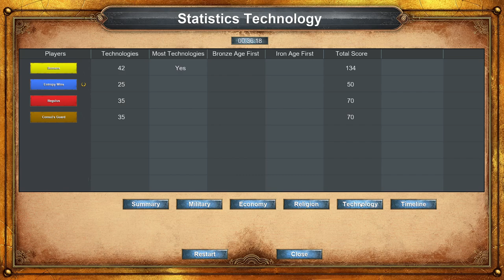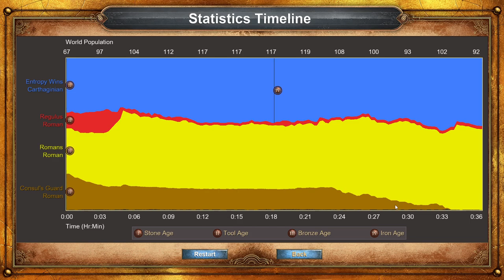The Battle of Tunis: Rushing Red For 36 Minute Victory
The Battle of Tunis, the third mission in the The First Punic War campaign, played with Age of Empires Definitive Edition on Hardest.

Improvements:
* Walled reds base so yellow can't come in

For next time:
* Only open up Browns wall after I am ready for them (slowed me down a lot)
* Skip Imperial Age, don't seem to need it for anything (didn't get techs anyway)
* Perhaps more monks in reds base